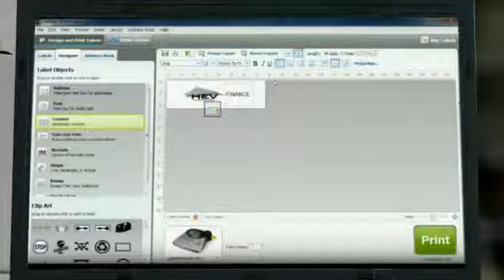DYMO Challenge - Identify and file your archives in minutes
Connect your LabelManager™.
Import data from your PC/Mac.
Print, stick.
Become a master in filing.